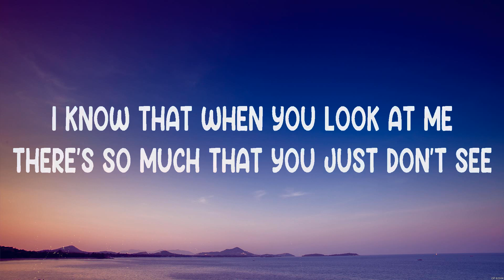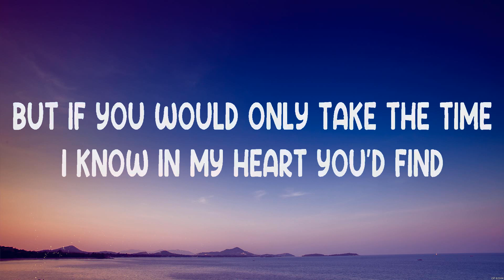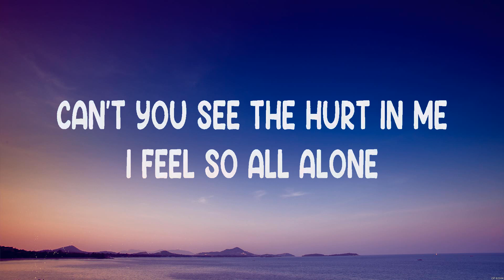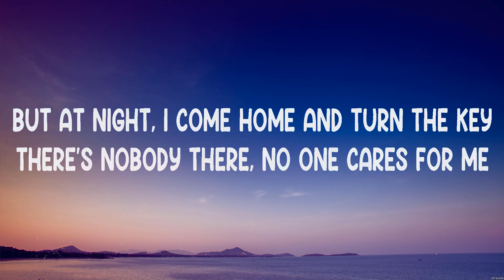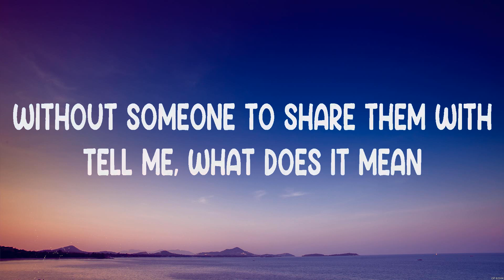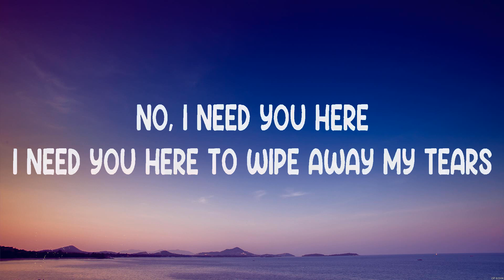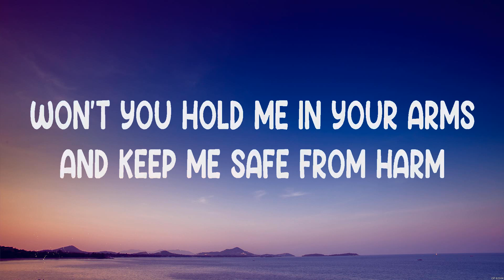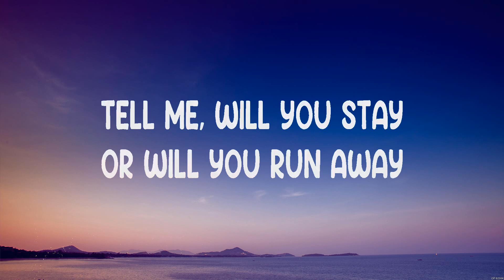Whitney Houston Run To You Lyrics #7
Whitney Houston - Run To You (Lyrics)